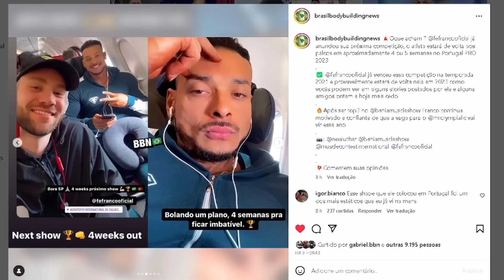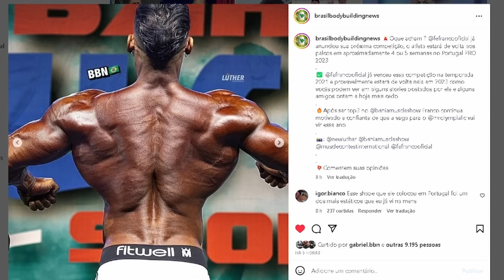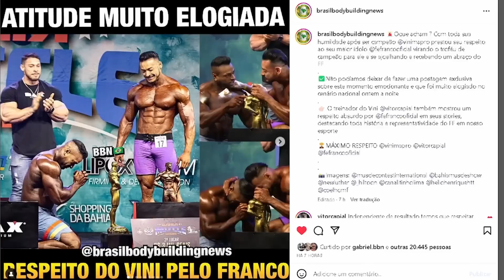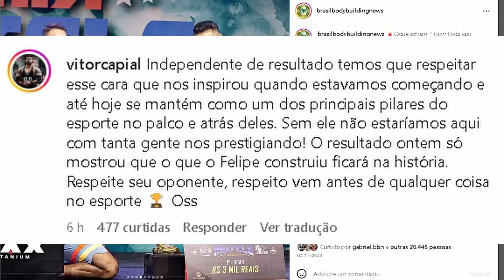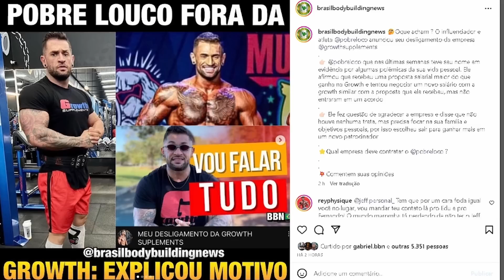FRANCO MANDA A REAL E EXPÕE ERROS DELE NO SHOW - ATITUDE DO VINI SENDO EXALTADA + TENENTE BRENO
Felipe franco abre o jogo e revela erros que cometeu na competiçaõ da bahia.  Vinicius Mateus é exaltado no cenário nacional por sua atitude ao receber o trofeu. Tenente breno no olympia amador espanha não conseguiu o pro card na classic e segue na batalha. Pobre Louco de saida da growth

00:00 INTRO
00:20 Franco vai competir em 4 semanas
01:18 Franco admite erros e comenta
04:20 Vini é exaltado por atitude após ser campeão
05:49 Tenente breno na espanha não conquista o PRO
07:20 Pobre louco fora da growth

FELIPE FRANCO, VINICIUS MATEUS TENETE BRENO, BAHIA MUSCLE SHOW, OLYMPIA, POBRE LOUCO